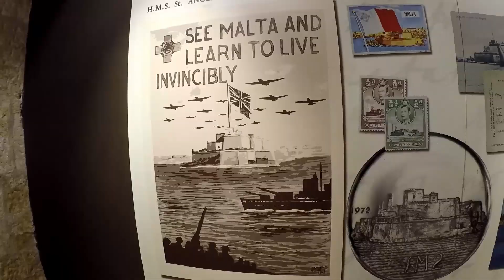Summer in Malta | pt. 2 | Valletta, Birgu, Mdina, Mellieha, drone shots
Valletta 0:00​ - 0:11
Birgu 0:11​ - 2:23
Mdina 2:23​ - 3:11
Mellieha 3:11 - 5:03